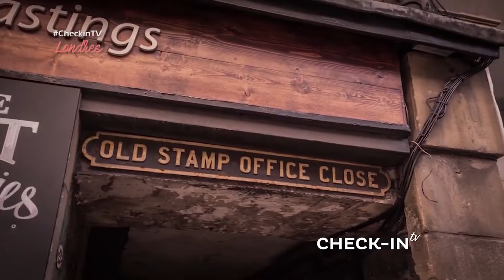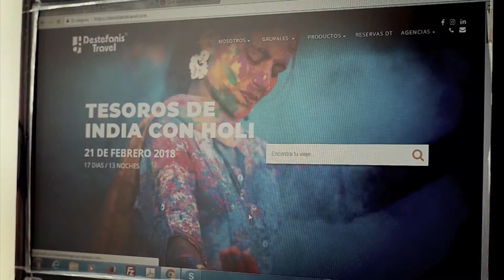¡EUROPA! especial Londres - CHECK-IN TV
CHECK-IN TV 176 - EUROPA EN ESENCIA CON LONDRES - DESTEFANIS TRAVEL